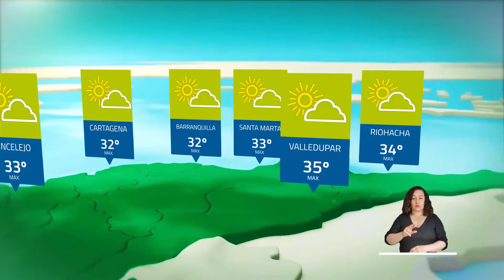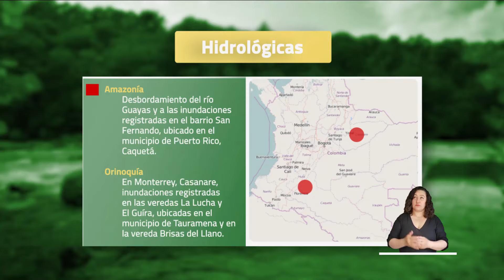Pronóstico del tiempo - Tarde lunes 15 de julio 2024